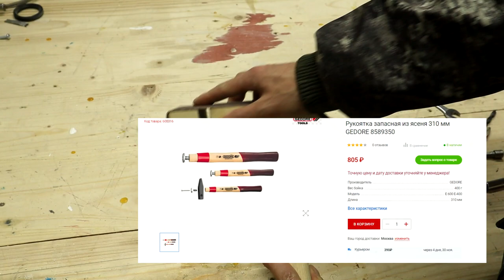Клинья не нужны! Мало кто помнит и знает этот СЕКРЕТ МОЛОТКА! 100% рабочие и полезные СОВЕТЫ!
Клинья не нужны! Мало кто помнит и знает этот СЕКРЕТ МОЛОТКА! 100% рабочие и полезные СОВЕТЫ! Хочу рассказать о нескольких приёмах работы с молотком, а также проведу один эксперимент, смотрите видео и сами всё поймёте!

Что у меня в мастерской:

1. Аккумуляторная болгарка BLACK+DECKER BCG720N
2. Аккумуляторный лобзик BLACK+DECKER 18В BDCJS18N
4. Ударная дрель BLACK+DECKER KR504CRE
5. Cверлильный станок Nexttool ВСС-16В
6. Компрессор воздушный "NEXTTOOL" КМК-2100/50А